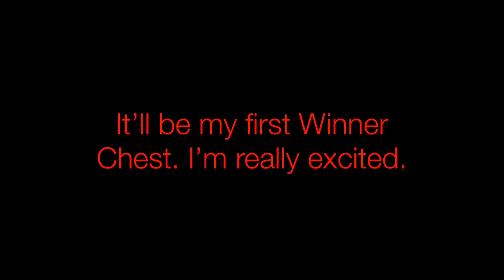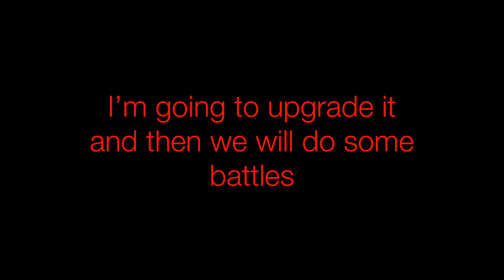WINNER CHEST, NIGHT HUNTER AND ARMADILLO! | Pixel Gun 3D #14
I got a Winner Chest, Night Hunter and Armadillo from the Battle Pass.